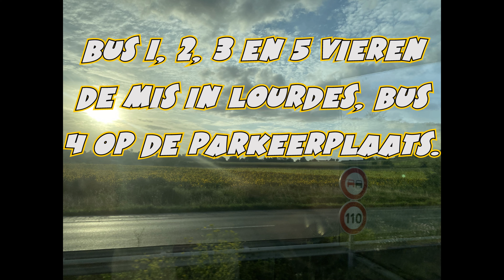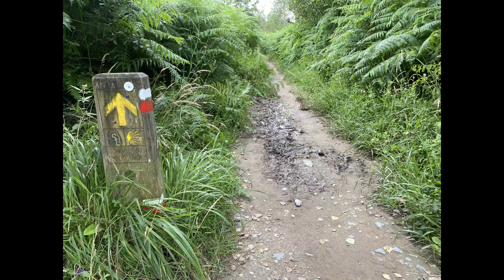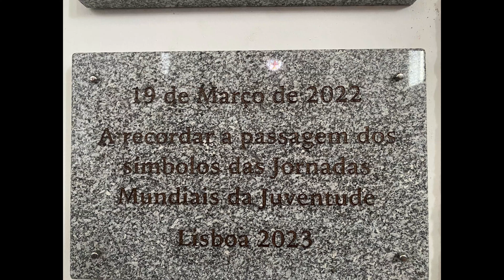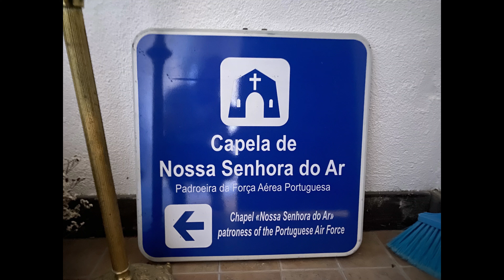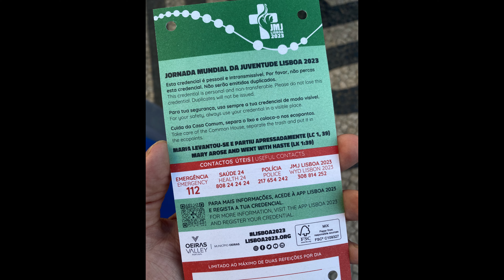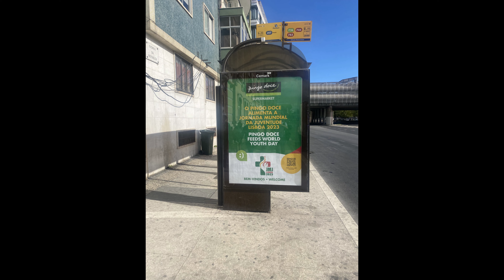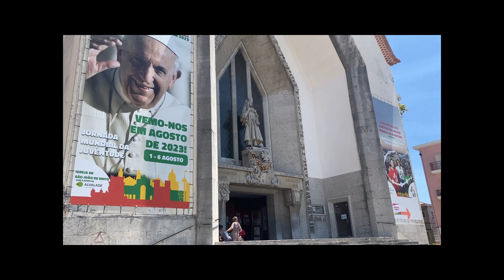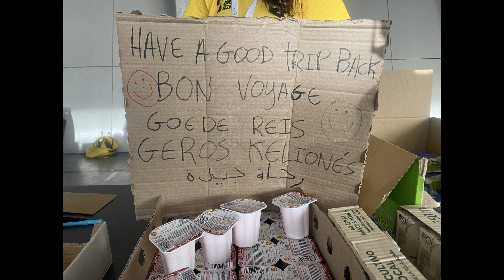Herinneringen WJD 2023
Dit filmpje is een herinnering aan de Wereldjongerendagen 2023 naar Lissabon. De reis van de bisdommen Utrecht, Breda, Roermond en Rotterdam droeg het thema: "Alegria, sta op en ga!" Dat die vreugde alle deelnemers en begeleiders nog maar lang in beweging mag houden!